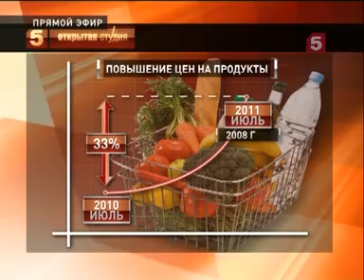Ефимов В.А. в Открытой студии - "Битва за еду"